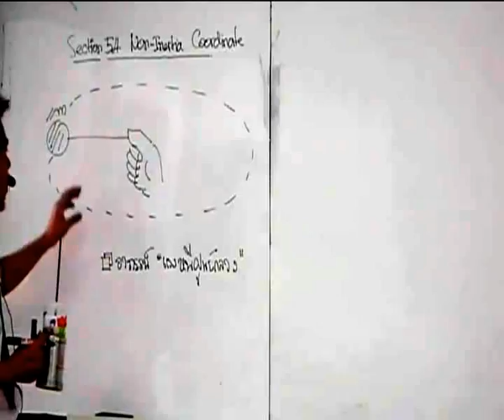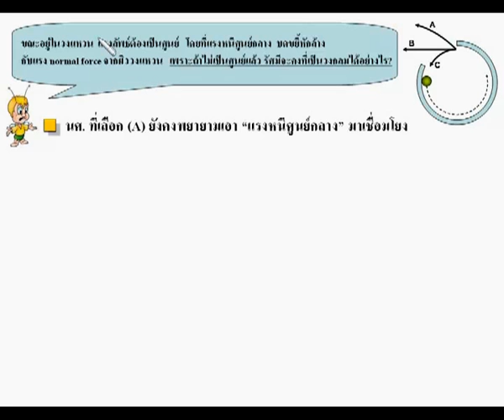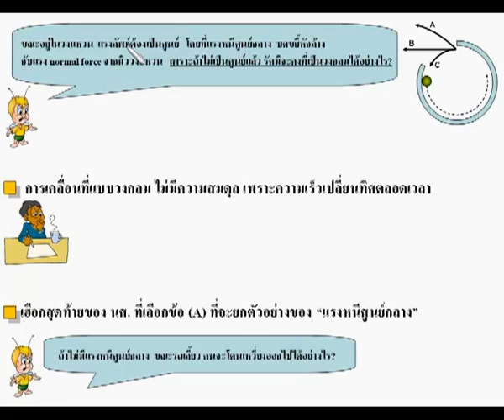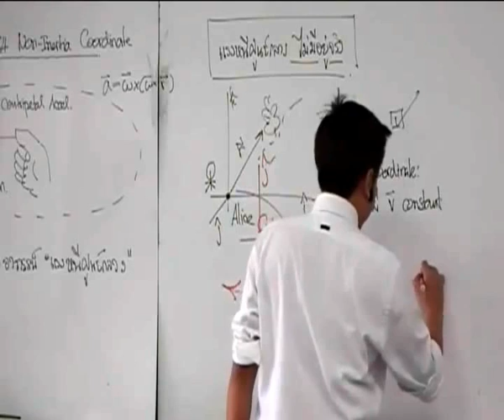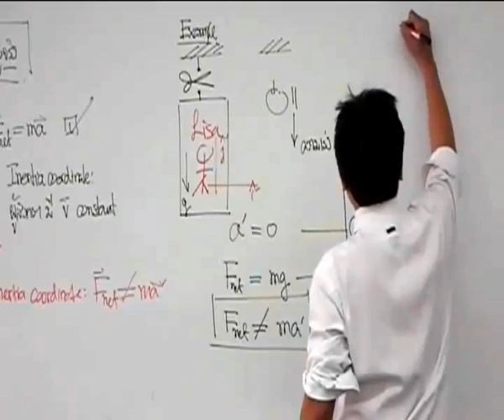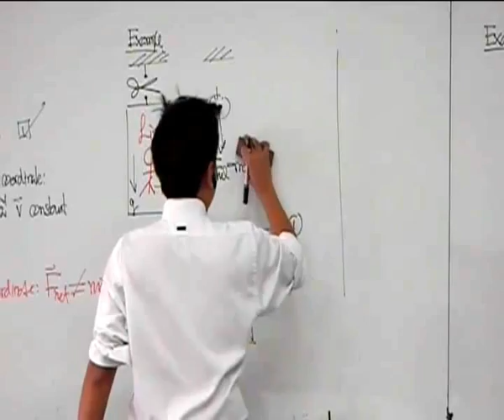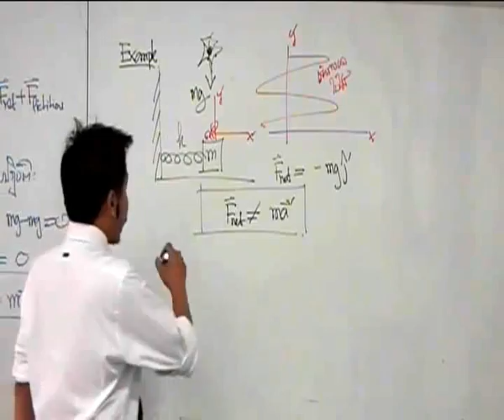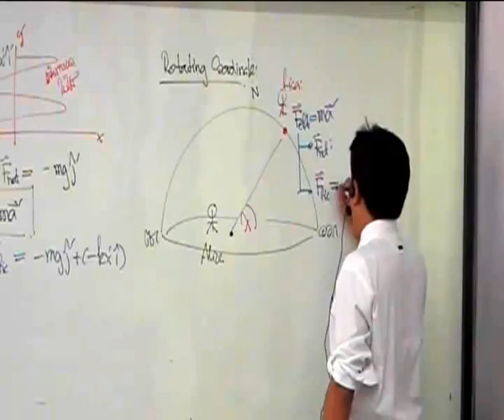Theoretical Mechanics Lecture 30/33 (Physics KKU)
26 ม.ค. 54 - Chapter 5 Rotating Coordinate : Section 5.4 ผู้สังเกตที่มีความเร่ง และ แรงเสมือน (แรงเทียม) ... หนังสือ

บรรยายวิชา Theoretical Mechanics ระดับปริญญาตรี ปี 2 ณ ภาควิชาฟิสิกส์ คณะวิทยาศาสตร์ มหาวิทยาลัยขอนแก่น โดย ดร.ทีปานิส ชาชิโย (Dr. Teepanis Chachiyo) และบันทึกภาพโดย อนิวรรต เกษร